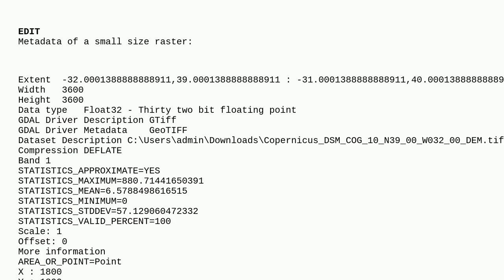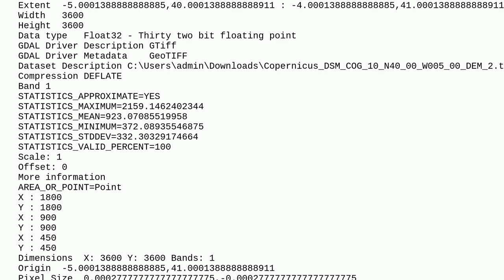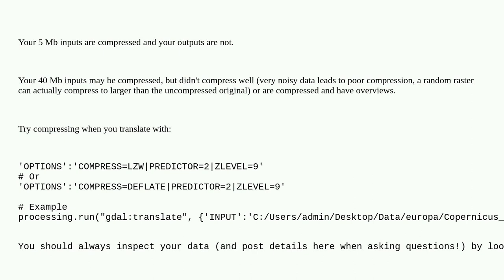Gis: Translating raster from floating point to int16 increases size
Translating raster from floating point to int16 increases size

A special thanks goes out to the awesome community

  pyqgis integer floating-point gdal-translate